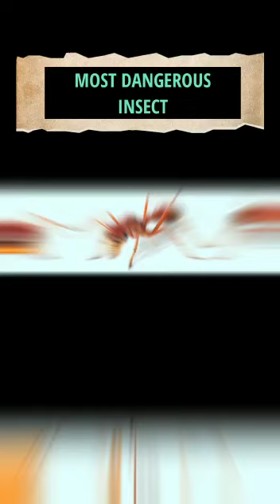THESE INSECTS CAN KILL YOU! DANGEROUS INSECTS.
WORLDS MOST DANGEROUS INSECTS THAT CAN KILL YOU.
BE AWARE AND SAFE OF THESE INSECTS.
KHATARNAK KEEDE
KHATARNAK JANWAR.